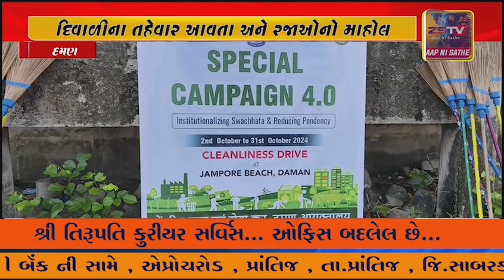દમણ કમિશનર દ્વારા જેમપુર બીચ પાસે સ્વચ્છતા અભિયાન ચલાવવામાં આવ્યુ છે.